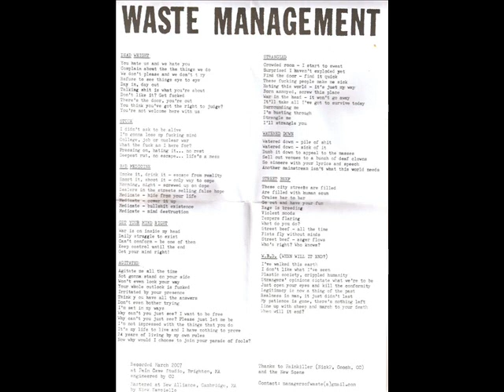Waste Management - Get Your Mind Right EP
Hardcore punk band from Boston, Massachusetts.

Tracklist:
1. Dead Weight
2. Stuck
3. Bad Medicine
4. Get Your Mind Right/Fight
5. Agitated
6. Strangled
7. Watered Down
8. Street Beef
9. WBD

Support the band and buy the record.